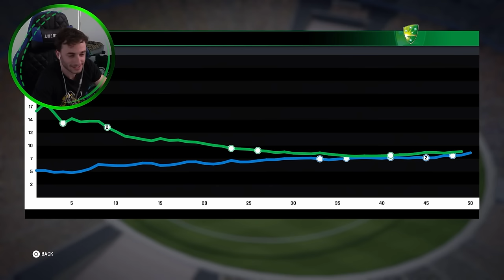ODI WORLD CUP FINAL - INDIA v AUSTRALIA - Cricket 24 Gameplay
It's time for the One Day World Cup Final. Who will take it out and become one day world champions?